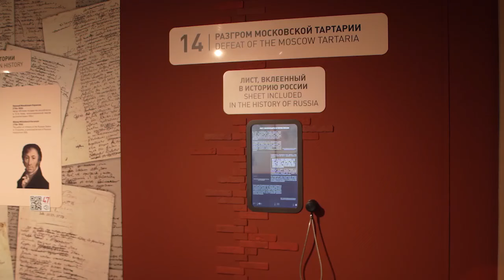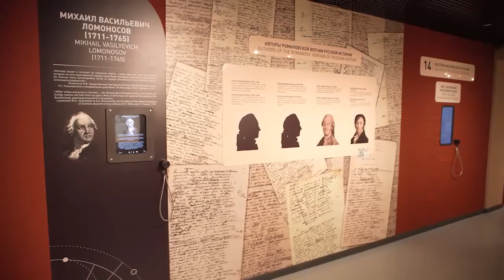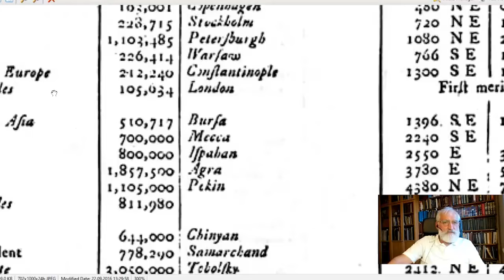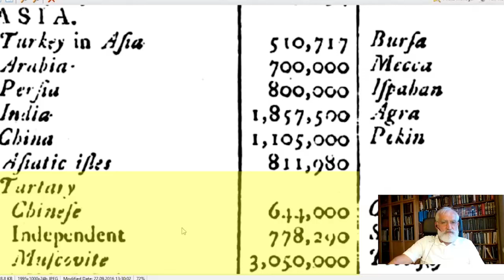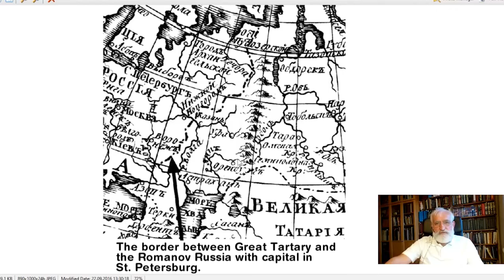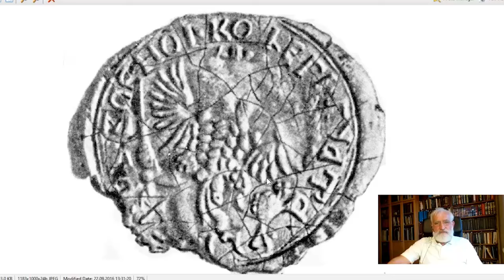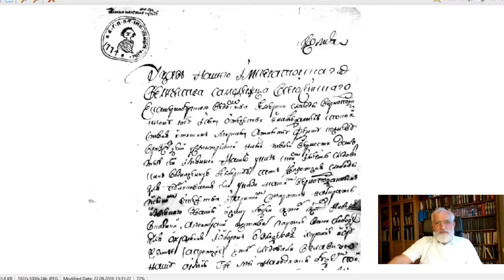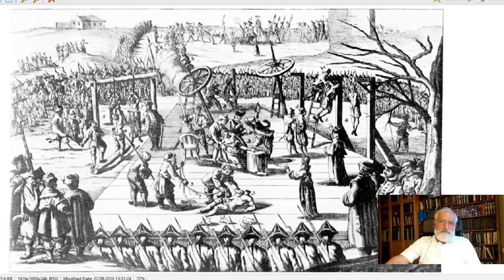War of the Romanovs with Moscow Tartary. Pugachev. Suvorov. Part 1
This is a first part of the lecture by one of the founders of the New Chronology Gleb Nosovsky “The Defeat of Moscow Tartary”. Gleb Nosovsky describes the events of the late 18th century, the popular uprising in the Russian Empire during the reign of Catherine the Great, a.k.a. the war with Pugachev, from the point of view of the New Chronology and how it is connected with the history of the United States.
It would seem that such a recent history, just 200 years ago, could not contain anything unexpected. However, that is not the case. It turns out that the end of the 18th century holds within itself the ESSENTIAL ENIGMA OF MODERN HISTORY. By understanding it, we begin to comprehend, for example, why it is believed today that historians of the 18th century "were largely mistaken," while their descendants, the historians of the 19th century, already "knew everything correctly."